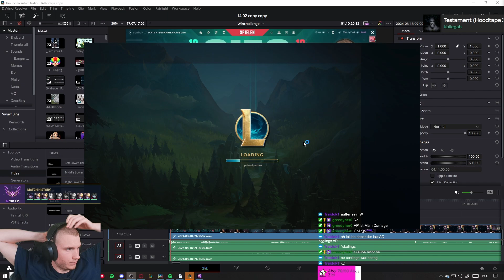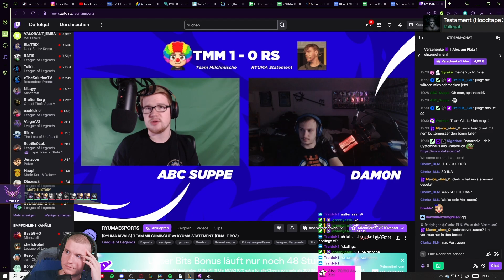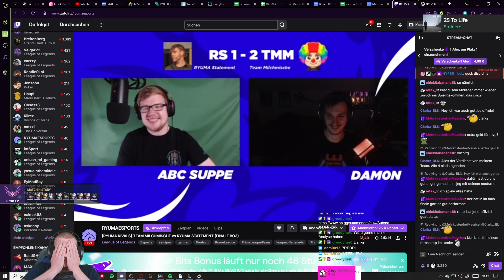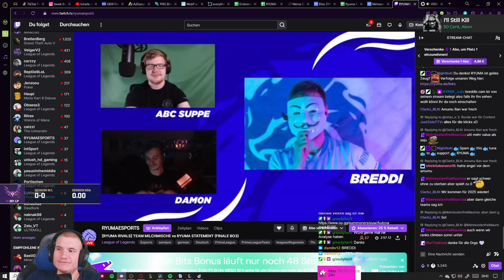🏆Holen wir uns den ersten Platz?🏆 | Ryuma Creator Rivals Teil 6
Nächster Streamtitel:
Hier bin ich gebor'n, hier werd' ich begraben
Hab' taube Ohren, 'n weißen Bart und sitz' im Garten